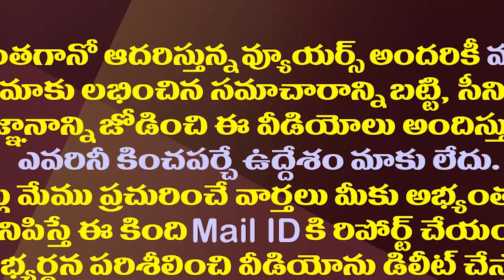టీడీపీకి చెక్ పెట్టేలా వైసీపీకి ఊహించని ఆయుధం|| YSRCP Targeted TDP With Pegasus Issue|| AP Assembly